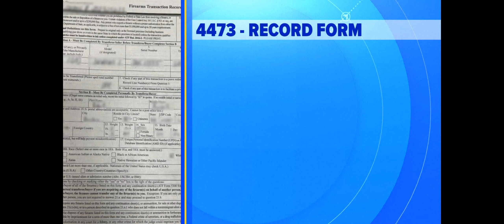Maine gun shop owner says Lewiston shooting suspect tried to buy silencer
New information has surfaced after Lewiston shooter Robert Card, who killed 18 and injured others before killing himself, tried to purchase a silencer in August.